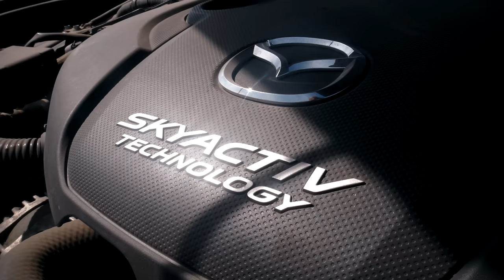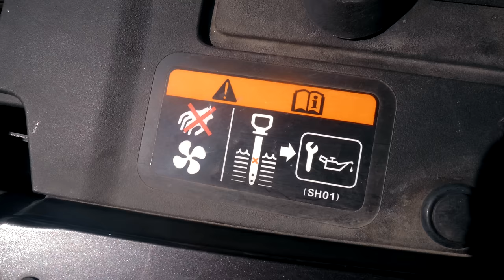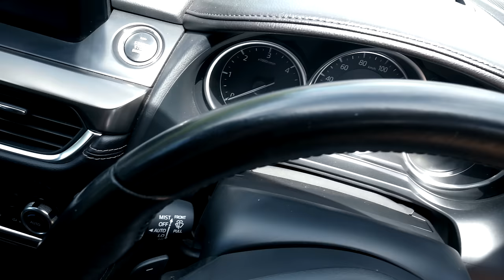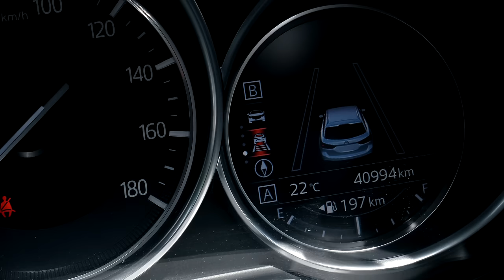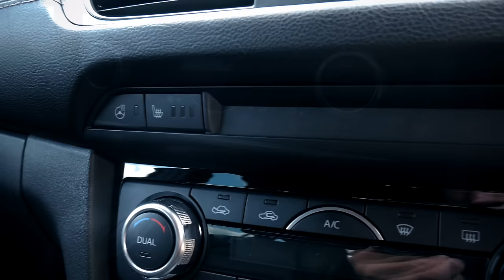УНИВЕРСАЛ, которым ХВАСТАЮТСЯ! МАЗДА 6 (ATENZA)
Полный привод, ОЧЕНЬ экономичный мотор, простой автомат! Плюсы и минусы MAZDA 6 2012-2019 (Mazda ATENZA), особенности двигателей и трансформации салона МАЗДА АТЕНЗА УНИВЕРСАЛ (Мазда 6). ОГРОМНЫЙ УНИВЕРСАЛ - Mazda ATENZA (Mazda 6). КРУЧЕ седана ВО ВСЁМ! Тестдрайв и обзор MAZDA ATENZA, авто из Японии. Японский авто с аукциона.
БЕСПРОБЕЖНЫЕ АВТО ИЗ ЯПОНИИ и КОРЕИ. Индивидуальный подход
Для заказа рекламы:
00:00 Универсал Мазда 6
05:16 Проблемы двигателей
09:38 За рулем Мазда Атенза Универсал
11:34 Оснащение салона
18:32 Трансформации багажника, размеры
21:51 Разгон 0-100
23:51 Выводы о МАЗДА АТЕНЗА УНИВЕРСАЛ